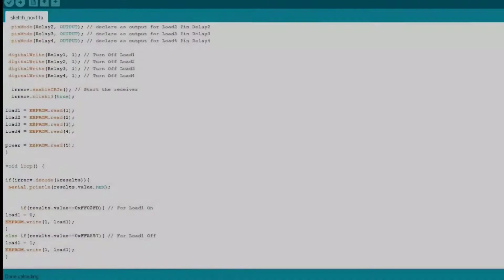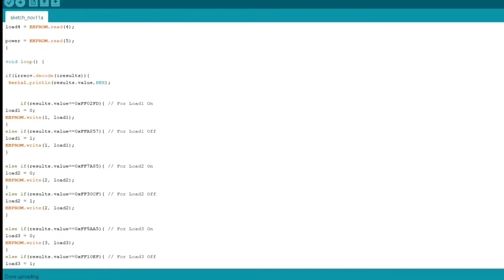Arduino IR Remote Controlled HomeAutomation